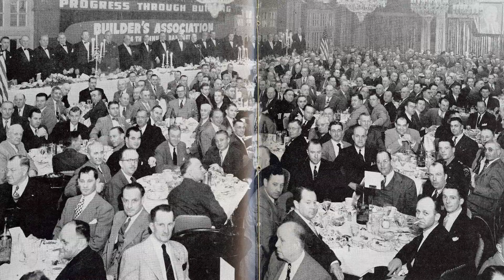The Builders' Association Mission Video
Our Mission:  The Builders' Association shall provide high quality and valued services that contribute to the betterment of each individual member and the construction industry.

Hear a brief introduction from Don Greenwell, President, followed by testimonials from our members.